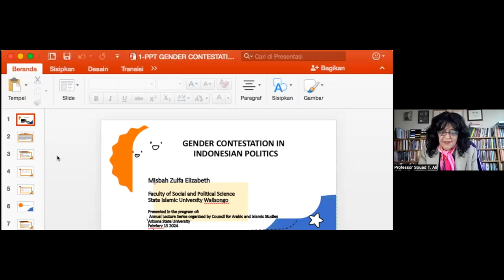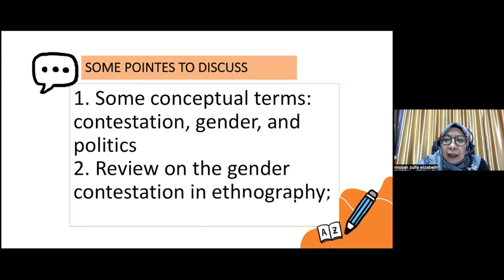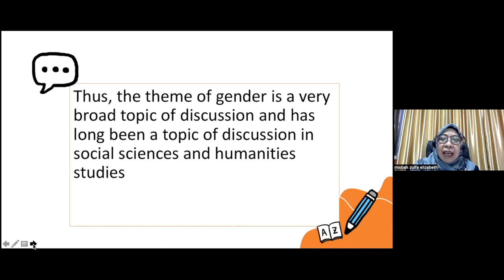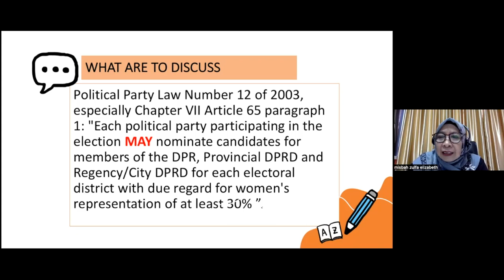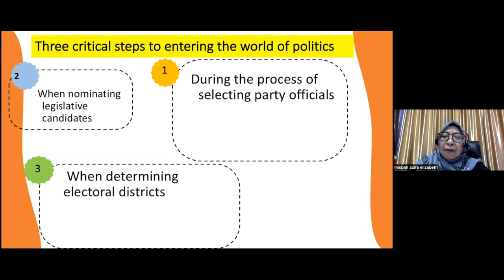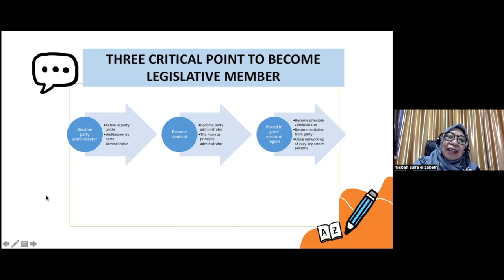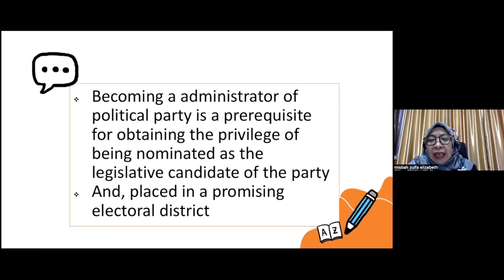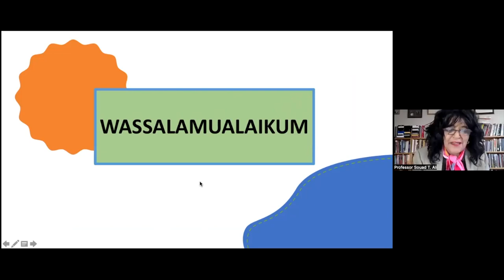CAIS Lecture Series - Prof. Misbah Zulfa Elizabeth .Moderated by Prof. Souad T Ali